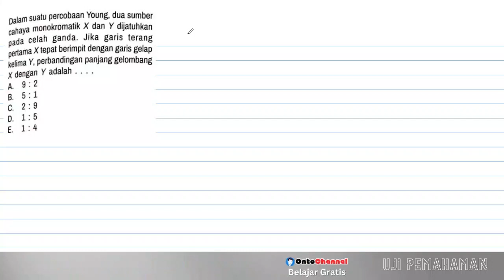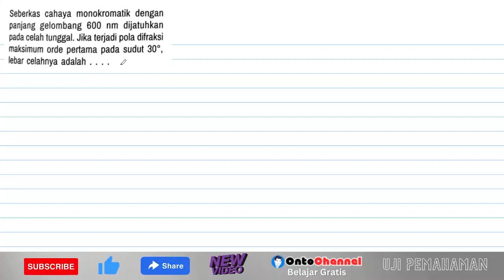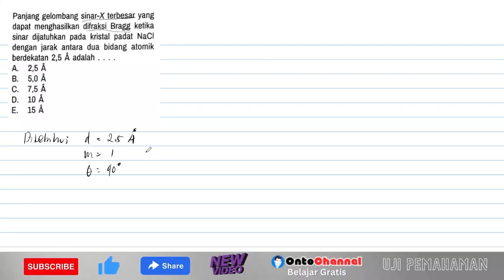Dalam suatu percobaan Young, dua sumber cahaya monokromatik X dan Y dijatuhkan pada celah ganda.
1. Dalam suatu percobaan Young, dua sumber cahaya monokromatik X dan Y dijatuhkan pada celah ganda. Jika garis terang pertama X tepat berimpit dengan garis gelap kelima Y, perbandingan panjang gelombang X dengan Y adalah .
A. 9:2
B. 5:1
C. 2:9
D. 1:5
E. 1:4
2. Seorang peserta didik menggunakan kisi difraksi untuk mempelajari spektrum sinar Matahari. Warna yang paling kuat dibelokkan untuk orde yang sama adalah
A. biru
B. ungu C. hijau
D. kuning E. merah
3. Seberkas cahaya monokromatik dengan panjang gelombang 600 nm dijatuhkan pada celah tunggal. Jika terjadi pola difraksi maksimum orde pertama pada sudut 30°, lebar celahnya adalah . . . .
A. 300 nm
B.
450 nm
C.
600 nm
D. 900 nm
E. 1.200 nm
4. Cahaya monokromatik dijatuhkan pada kisi difraksi dengan 5.000 celah per cm. Jika spektrum orde kedua membentuk sudut 37° terhadap garis normal, panjang gelombang cahaya yang digunakan adalah .
A. 600 nm
B.
500 nm
C. 450 nm
D. 400 nm
E. 300 nm
5. Panjang gelombang sinar-X terbesar yang dapat menghasilkan difraksi Bragg ketika sinar dijatuhkan pada kristal padat NaCl dengan jarak antara dua bidang atomik berdekatan 2,5 Å adalah . . . .
A. 2,5 Å
B. 5,0 Å
C. 7,5 Å
D. 10 Å
E. 15 Å
1 Seberkas cahaya dengan panjang gelombang 500 nm dijatuhkan pada celah ganda. Jika jarak celah ganda ke layar 120 cm dan lebar celah 0,2 mm; hitunglah jarak garis terang dan garis gelap berdekatan.
2. Seberkas cahaya hijau dengan panjang gelombang 500 nm dijatuhkan pada kisi difraksi dengan sudut deviasi 30°. Jika kisi memiliki 500 garis tiap cm, hitunglah banyak garis terang yang terjadi pada layar.